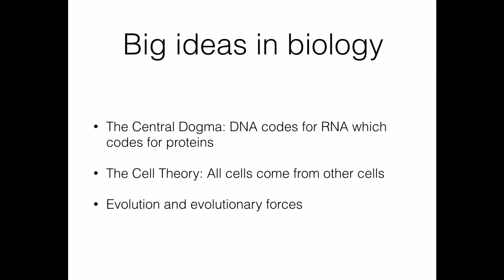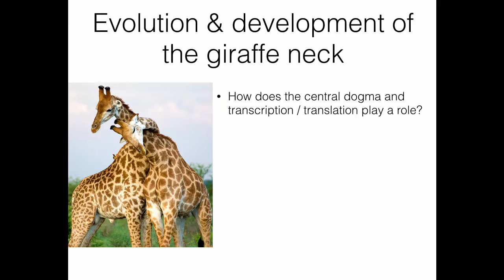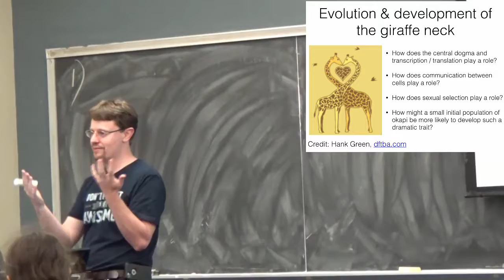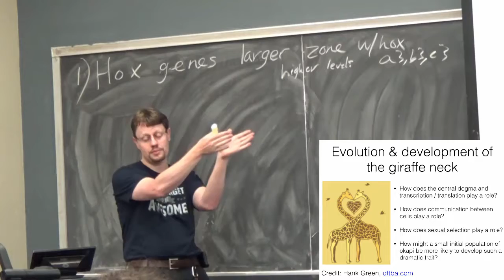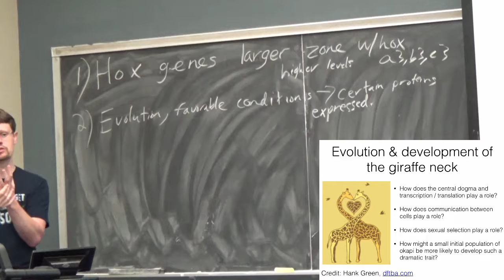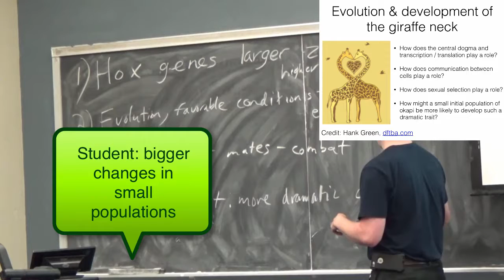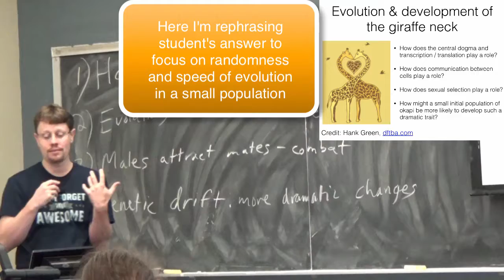Modern Bio Themes and Giraffes